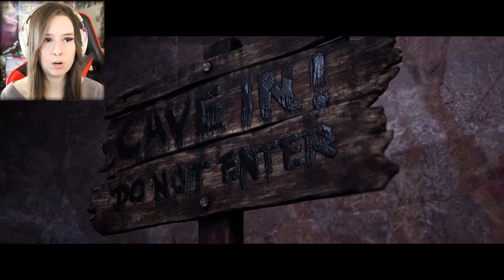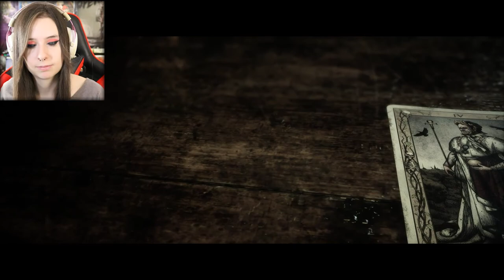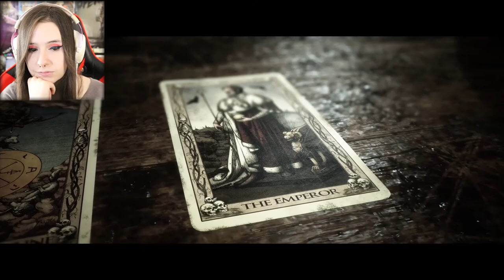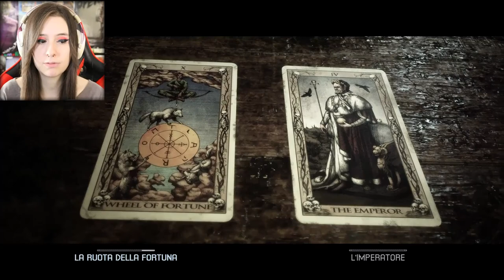OH, NON NE AZZECCO UNA | THE QUARRY #9